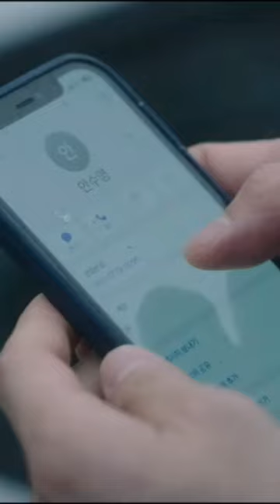how can I live without you?? # the interest of love